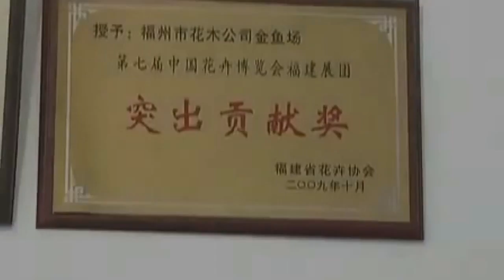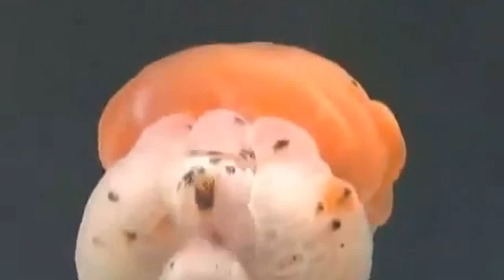Fu Zhou Goldfish Remix